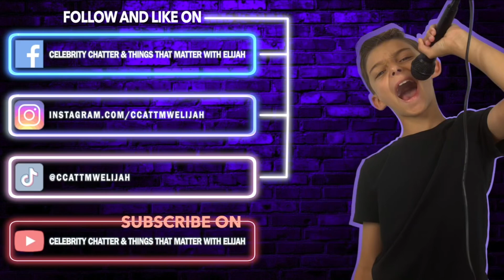Episode 152: Kerr Smith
Kerr is known as Carter Horton in Final Destination, as Jack McPhee in Dawson’s Creek, and many more!